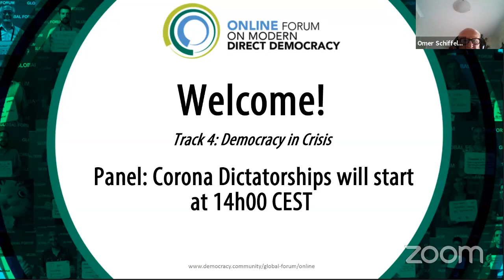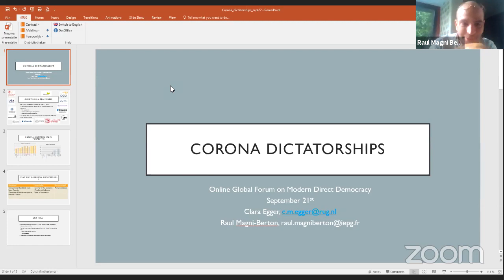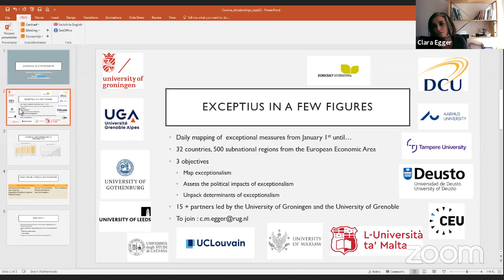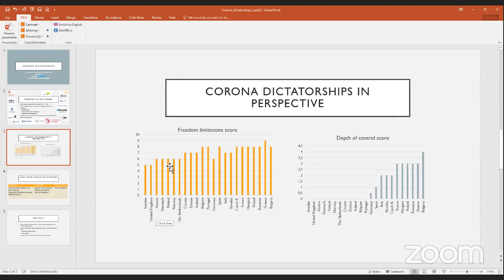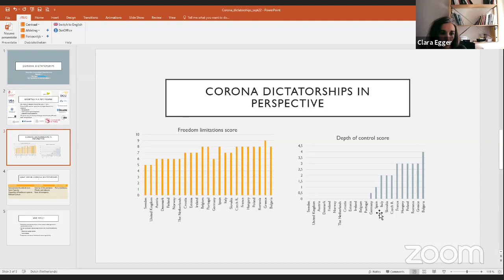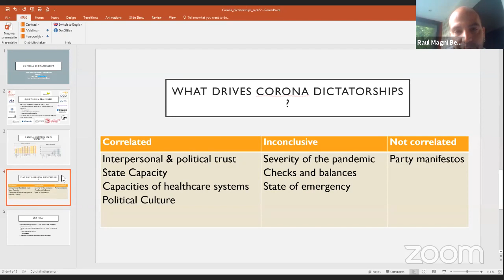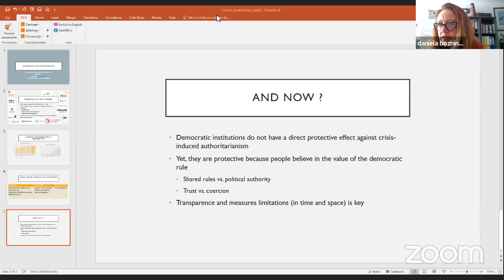Online Forum on Modern Direct Democracy - Panel Corona Dictatorships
This panel will look at the laws that have been enacted during this pandemic that have restricted human rights of freedom. With views from the Netherlands, Hungary, Serbia and Norway, it will be discussed what impact the pandemic has had on governments and what will be the lasting effects on democracies. How have countries dealt with crises in the past and have the laws they implemented during this period been withdrawn ever since?